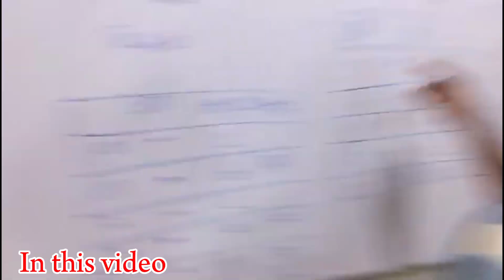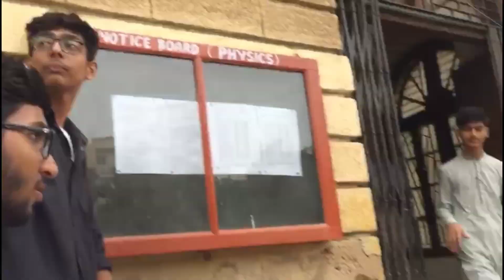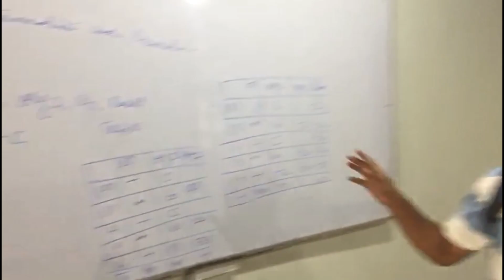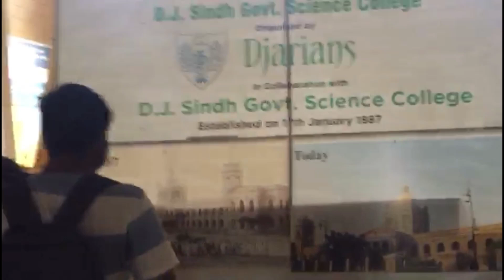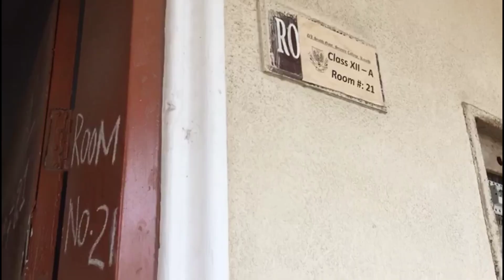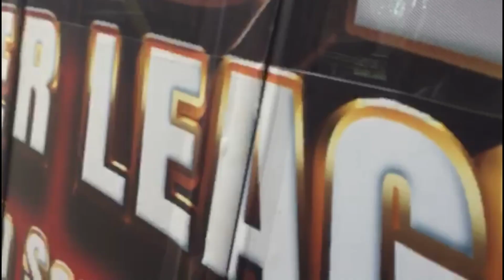D.J Sindh Goverment Science College | Dj College Vlog | First Day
•Daniyal Videos Snapchat:
syeddaniyal_143